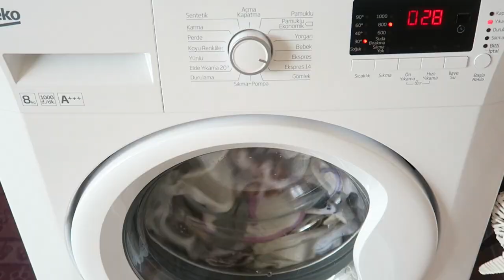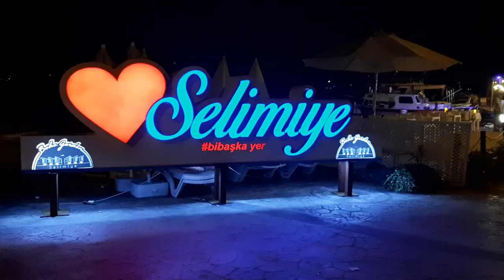DAILY VLOG & BABY HAUL✨SELIMIYE MARMARIS | My Pretty Everything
• Numsmy Calm white noise machine
My Pretty Everything is a channel about my life as mommy to be, beauty, fashion, lifestyle and my life in Turkey.